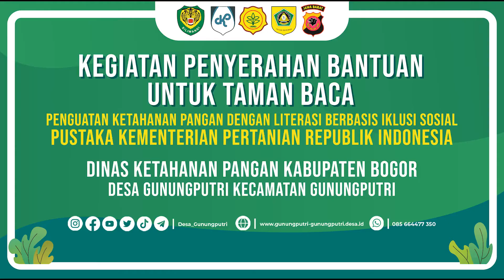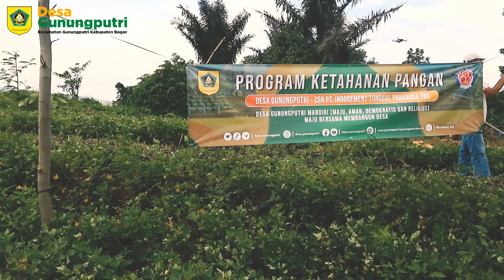KEGIATAN PENYERAHAN BANTUAN UNTUK TAMAN BACA DAN PENINJAUAN PROJECT UBI JEPANG DESA GUNUNGPUTRI